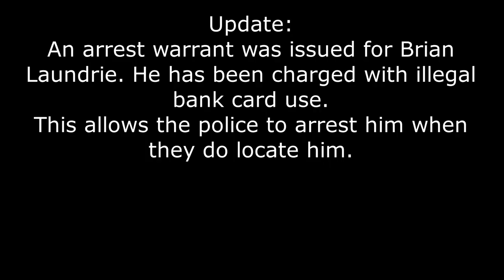Gabby Petito Facts and Timeline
With so many details coming to light in the Gabby Petito murder case, I thought it would be helpful to put them in order so we could follow along even better. I hope you find this helpful too.
So, where to start/ I decided we would start on August 12 when the police were contacted after a passerby saw Gabby and her fiance, Brian Laundrie, fighting. After that, I discuss the strange text message sent to Gabby's mother, Gabby being found and her fiance disappearing.
Feel free to add any additional facts or updates in the comments below.

Follow me to stay up to date on newly released videos.